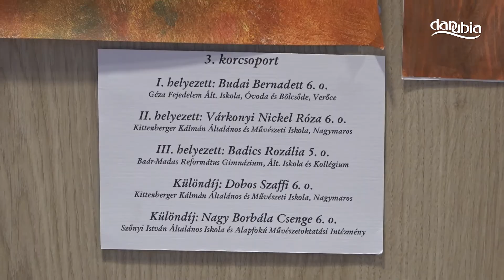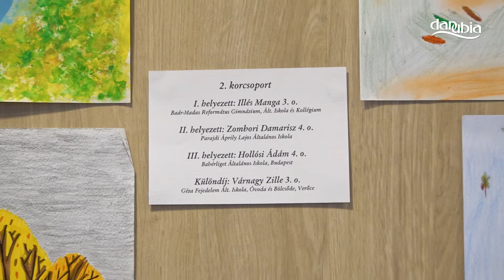A Visegrádi Áprily Lajos Általános Iskola rajzpályázata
„Ragyogó hervadás!” Fiatal alkotók, érett alkotások. Szemet gyönyörködtető, szívet melengető gyermekrajzok a Visegrádi Áprily Lajos Általános Iskola rajzpályázatán